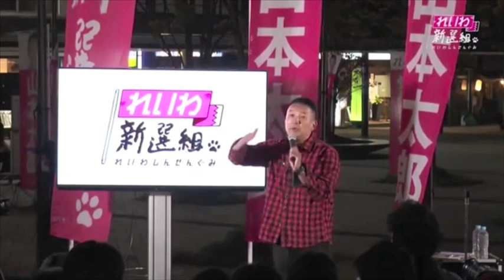山本太郎・立花孝志・桜井誠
日本を変える！

今　政治が　熱い・・・。